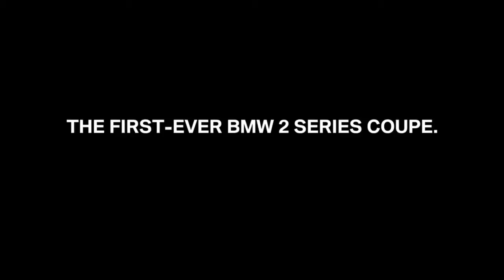New BMW 2 Series Coupe Offcial Teaser